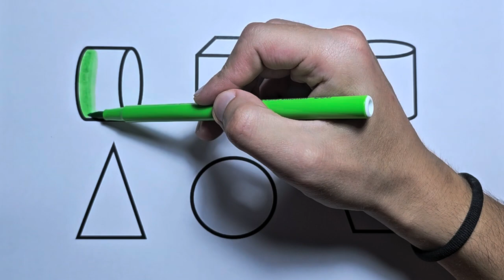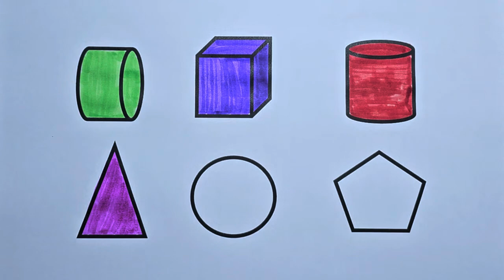Preschool Learning Videos Let's Learn Geometric Shapes Educational Videos for Kids